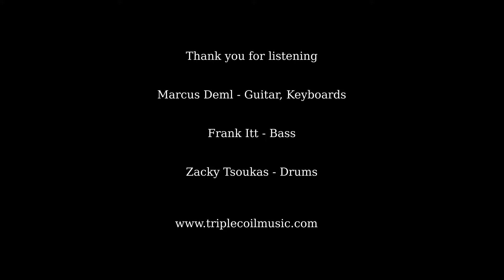Soulful guitar by Marcus Deml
Here is a little excerpt from the Errorhead tune Irish Kids. Comment +share if you like.
Gear: Ampete 2, Sweet Elephant Overdrive. Yamaha UD Stomp.
Irish Kids from the Errorhead Album " Organic Pill" written +by published by M.Deml Copyright Gema.
Bass -Frank Itt. Drums Zacky Tsoukas, Guitar +Keyboards  - Marcus Deml.